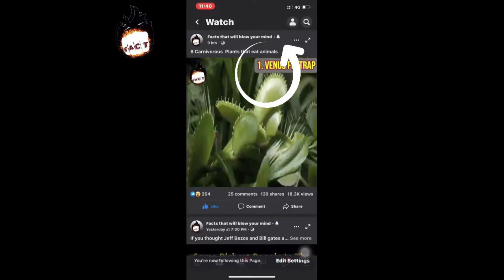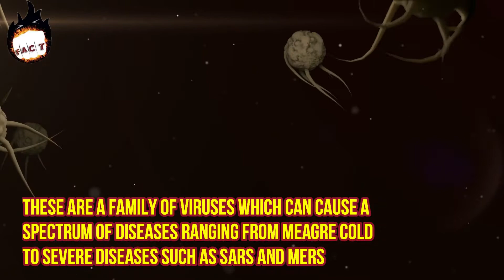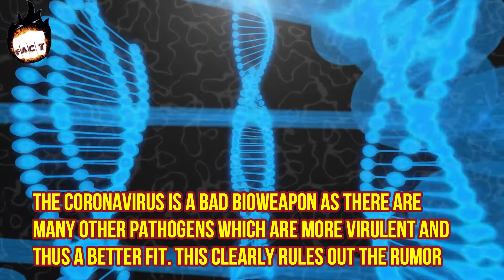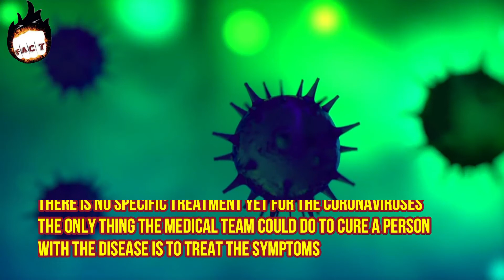What Is Corona Virus,From where is it come, How It Spreads,its Prevention's & Treatments?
The year 2020 started with a very upsetting issue. Coronavirus (COVID-19) breakout is becoming the nastiest disease mankind had witnessed in recent times. The virus was first reported in Wuhan, China on the 31st of December 2019. Now it has spread over to different parts of the world. The development in the transportation system is becoming a curse making the virus spread in record time than ever possible in history.

Noval Coronavirus: True Facts

Coronavirus is not new to the world. It had come in some other forms before which was not harmful at all to human beings. The coronavirus named COVID-19 is the one which can infect human beings.
These are a family of viruses which can cause a spectrum of diseases ranging from meagre cold to severe diseases such as SARS and MERS.
By March 8th of 2020, a total of 106,464 cases have been officially confirmed from which 60,228 recovered and 3,600 died.
It affects people who have low immunity, such as old people, kids, or pregnant women. The virus is of Zoonotic in nature. This means it comes from animals to humans and then it is spread among humans.

Noval Coronavirus: Fake and Exaggerated facts

It is widely published online that Wuhan which is zone-zero of the disease has a sea-food market where live animals are sold. There is no such market selling live food in Wuhan where the outbreak had happened.
The exaggerated numbers of deaths and affected people by the fake resources are always happening even from the times of Bird Flu, Swine Flu, Ebola, ZIKA, Influenza, etc.

Noval Coronavirus: Where did it come from?

As there is very less information about the origin of the outbreak, these all are educated assumptions or simple rumours. Yet for getting a better idea about the seriousness of the disease knowing this information are vital.
Soon after Chinese officials revealed the outbreak of Corona, scientists started studying the structure of the virus and found out that it closely resembled with the virus that spreads among bats with a 96 per cent similarity.

Even with this much decisiveness, scientists didn’t reach a conclusion yet
There is no confirmed information about the origin of the outbreak yet. Have a look at the possible factors:
In Wuhan, China built a level 4(Highest biosafety level) lab to study SARS and EBOLA.
 There are two versions by which the information is spread.
One version claims that the SARS-CoV-2 leaked from the facility due to inadequate safety protocol.
Another claim is that it was made as a bioweapon.
 None of the claims could be believed until proven so by the officials. According to a preliminary scientific paper, there is no possibility that this virus could be engineered by humans in a laboratory.

The coronavirus is a bad bioweapon as there are many other pathogens which are more virulent and thus a better fit. This clearly rules out the rumour.

Why is it Important to find the Origin?
By finding the origin, it is easy to prevent an outbreak of this kind happening again in future. The possibility that the virus might have come from the living food market in China also makes it important to find the source so that the officials can implement better counselling.

Symptoms of nCoV-2019: How it Spreads?

Coronaviruses are transmitted between animals and people, making it a zoonotic disease.
Common Signs and Symptoms of infection:
respiratory symptoms
Fever
Cough

Symptoms in Severe Cases:
Pneumonia caused by infection

Covid-19: Treatment

There is no specific treatment yet for the coronaviruses. The only thing the medical team could do to cure a person with the disease is to treat the symptoms.